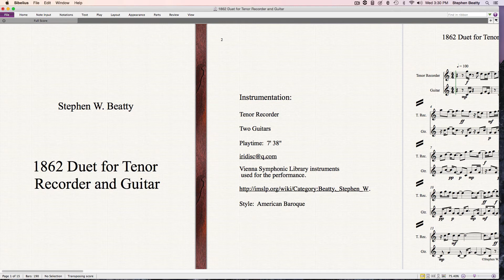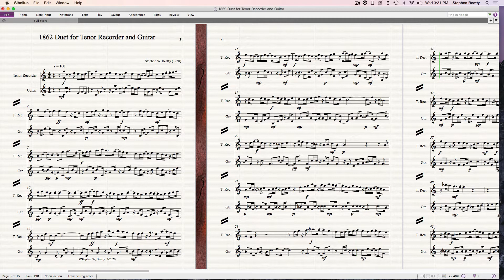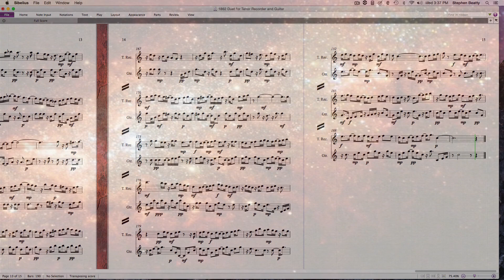1862 Duet for Tenor Recorder and Guitar